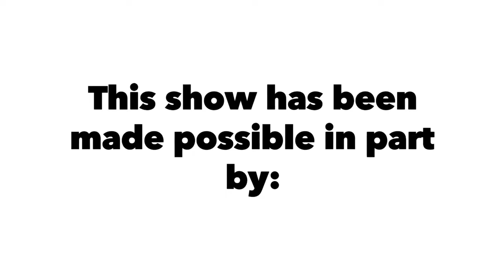Episode 10: Numbers & letters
Includes: Hanoch Teller, complimentary breakfast